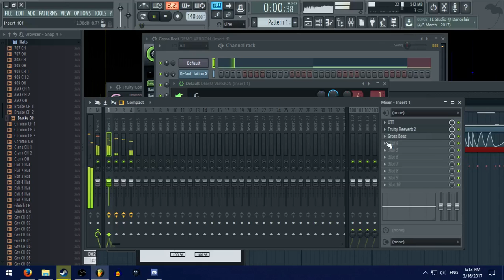Sytrus serum bass #3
did this while i was bored